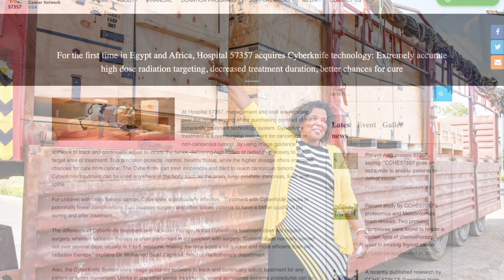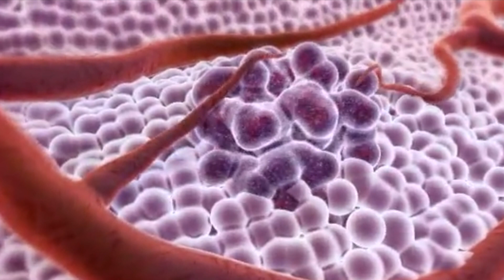CyberKnife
Have you ever heard of a surgery that doesn't require scalpels, anesthesia, or even incisions? Enter the world of cyberknife, a non-invasive treatment for tumours and lesions in the brain, spine, lung, liver, and prostate. This technology uses highly targeted radiation beams to destroy cancer cells while sparing surrounding healthy tissue. Traditional radiation therapy usually requires daily visits over the course of several weeks, while just one cyberknife session can provide long-term results. The procedure can also be used in conjunction with other treatments such as chemotherapy and surgery. Despite its high success rate and minimal side effects, cyberknife is not yet available everywhere and insurance coverage can vary. Overall, however, it represents an exciting advancement in cancer treatment.